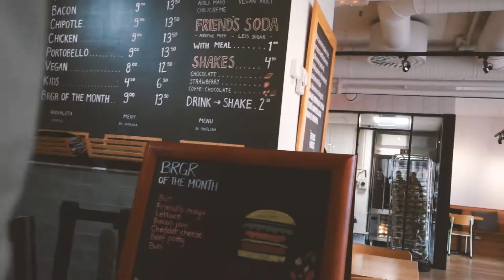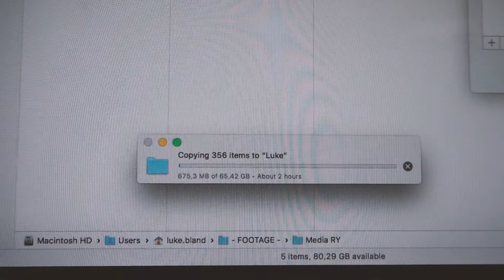Friday: Two lunches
This daily life vlog is getting a little weird.

Things you'll find here: Marathon running, Island swimming, boating, drone filming, urban fixed gear bike craziness, a really big helmet and a bit of Helsinki lifestyle.

Cameras:
Canon G7X
GoPro Hero 4 session
iPhone 6